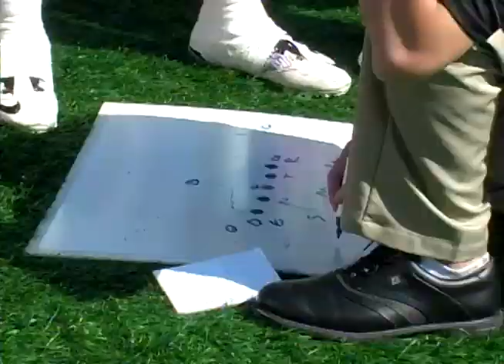EIU Panthers vs. Austin Peay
Jimmy Garoppolo had a career passing day as the Eastern Illinois offensive juggernaut continued to roll with a 65-15 win over Austin Peay on Family Weekend at O'Brien Field.  The Panthers (3-2, 2-0 OVC) defense held the Governors (0-5, 0-3 OVC) in check as EIU built a 21-0 lead and never looked back.